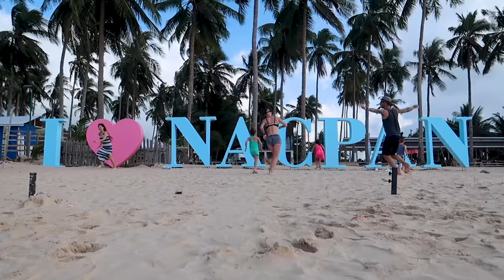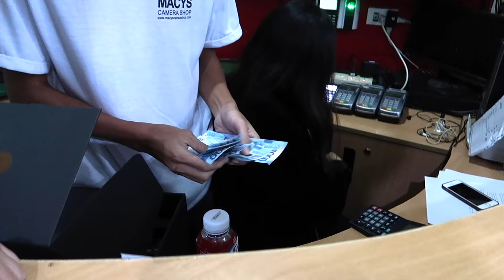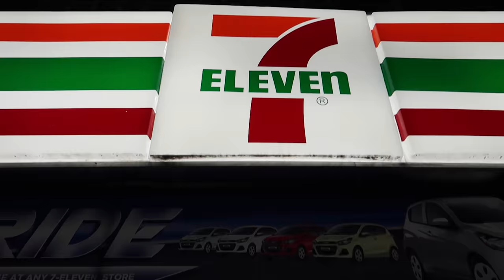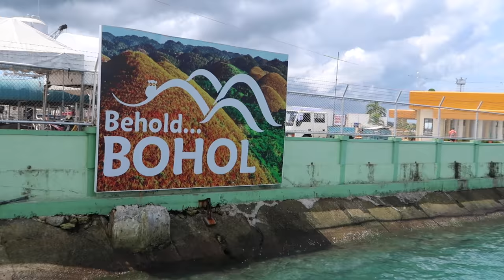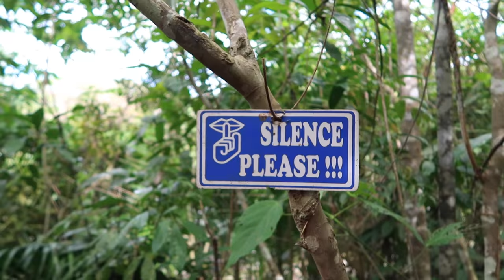TOP 10 PHILIPPINES - YOU MUST SEE THIS! (2020) Family Travel Vlog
Here are our top places to visit in the Philippines, for now! This is why we love the PHILIPPINES!  Needless to say there are so many destinations in the Philippines to visit and we haven't seen many at all yet BUT this a great starting point for someone wanting to visit this paradise!  We have traveled a lot through Southeast Asia and so far the Philippines has the most crystal clear water.  If anyone knows us you will know we are suckers for some turquoise water!  If we can swim, snorkel and dive every day we will!  There are endless adventures to go on-sometimes travel days bring on their own types of adventures.  Some of our kids fondest memories are from the Philippines, thats why we are going BACK!!!  Maybe for a while we aren't sure yet.  We have so much more exploring to do.  We put a shout-out to the local Filipinos to see what are some hidden gems and must see spots that we should go check out and we got thousands of recommendations so we are going to take them on.

Get ready for a ton PHILIPPINES videos!

Here is a complete list to everything we use!  📷

Our goal with our Travel Vlogs on youtube is to show other families that you can follow your heart, live your dreams and enjoy your family while you are all together. Have you been tryNsomethingnew? Let’s inspire each other and connect somewhere in the world.